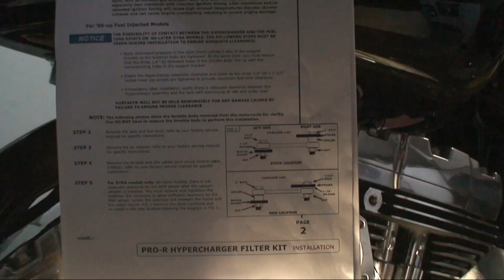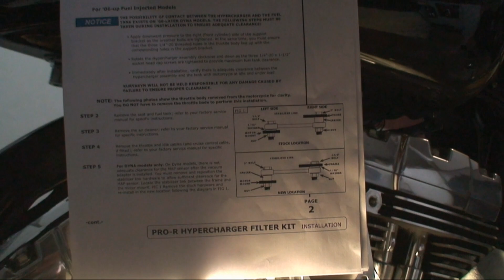How to Install a Hipercharger Kuryakyn for Harley Davidson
Install a BLOOD GROOVE HYPERCHARGER Kuryakyn on a Harley-Davidson Dyna Switchback